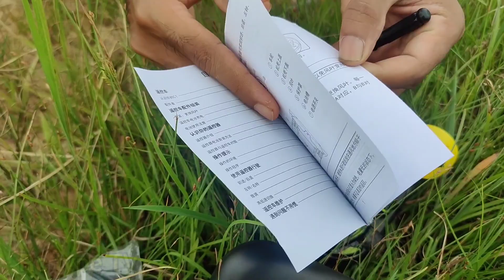Unboxing 2in1Remote control drift amphibious car new remote control boat2.4G |Testing in Water Part1